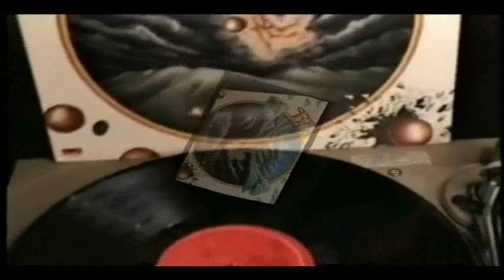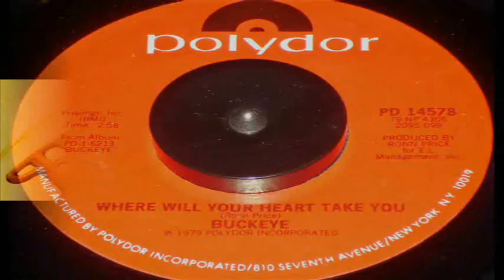Buckeye - Where Will Your Heart Take You - [STEREO]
Here is a very hard to find song that had a brief stay on the Billboard Hot 100 chart in the late 70's from the group "Buckeye". As you have probably already guessed, Buckeye is from Columbus, Ohio. home to many an Ohio State Buckeye College Football fan! Their tune Where Will Your Heart Take You is a great pop/rock Top 40 song with excellent lead vocals from record producer, writer and bandleader, Ronn Price. For many years after "Buckeye", Ronn was a member of a very popular band in Central Ohio called "Sticks & Stones". Where Will Your Heart Take You made it up to #63 in America during the late summer of 1979. In addition to it success in the USA, Where Will Your Heart Take You was popular in Australia and the Philippines. Hear it on internet radio